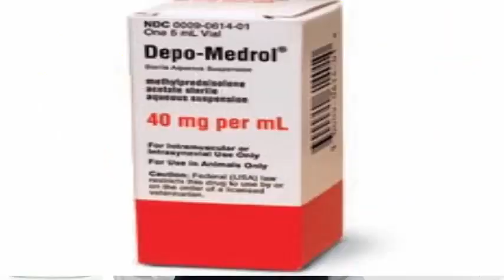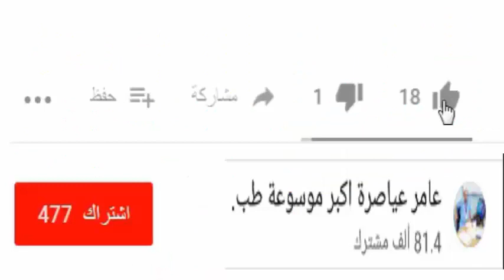افضل علاج لالم الركبه المستمر والمزمن (خشونة الركبه)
افضل علاج لالم الركبه المستمر والمزمن

الام الركبة اليسرى

الام الركبة اليمنى

علاج الام الركبة عند النساء

اسباب الام الركبة عند ثنيها

اسباب الم الركبة المفاجئ

الم الركبة اليسرى من الجنب

علاج الام الركبة بالاعشاب

اسباب الام الركبة من الجانب الداخلي
اسباب الام الركبة عند النساء

علاج وجع الركبة بالقران

علاج الام الركبة اليمنى

علاج الام الركبة اليسرى

علاج الام الركبه المفاجئ

علاج الام الركبة بزيت الزيتون
ادوية خشونة الركبة

علاج خشونة الركبة بالاعشاب

علاج خشونة الركبة بالزيوت

تمارين خشونة الركبة

اسباب خشونة الركبة عند الشباب

خشونة الركبة بالانجليزي

خشونة الركبة english

روشتة لعلاج خشونة الركبه
ادوية خشونة الركبة المستوردة

روشتة لعلاج خشونة الركبة

علاج خشونة الركبة بالعسل

علاج خشونة الركبة نهائيا

علاج خشونة الركبة لكبار السن

ادوية علاج خشونة الركبة
افضل مرهم لعلاج الام الركبه

علاج خشونة الركبة بالحجامة

مرهم لخشونة الركبة

كريم تيمولي لعلاج الخشونة

علاج الام الركبة والمفاصل

افضل كريم للمفاصل

علاج سريع لالم الركبة

علاج الام الركبة لكبار السن

افضل دواء لخشونة الركبة
احتكاك المفاصل بالانجليزي

احتكاك الركبة والمشي

علاج احتكاك المفاصل بالاعشاب

علاج احتكاك الركبة بالطب النبوي

تمارين احتكاك الركبة

اعراض احتكاك العظام

علاج احتكاك الركبة بالحجامة

علاج احتكاك الركبة عبدالباسط